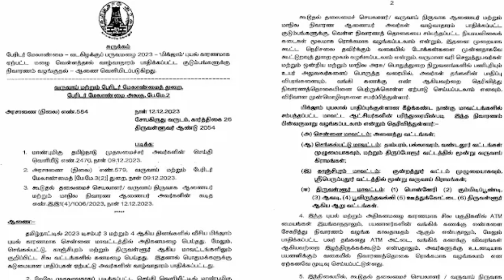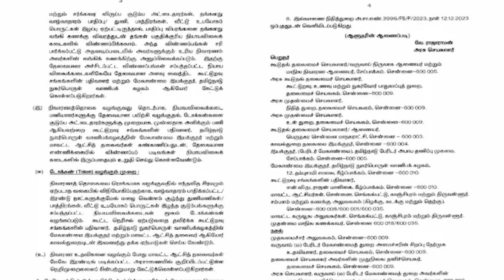6000 ரூபாய் யாருக்கெல்லாம் கிடைக்கும் தமிழக அரசு அறிவிப்பு | ரேஷன் கார்டு | குடும்ப அட்டை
VELLA NIVARANAM 2023, TN FLOOD RELIEF FUND 2023, chennai flood 2023 in tamil, chennai flood tamil, chennai flood relief 2023, cyclone michuang news today, cyclone michaung chennai 2023